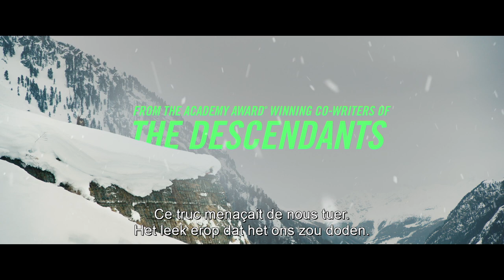Downhill | Official Trailer | HD | FR/NL | 2020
Découvrez toutes les bande-annonces, vidéos et bonus des films 20th Century Studios.